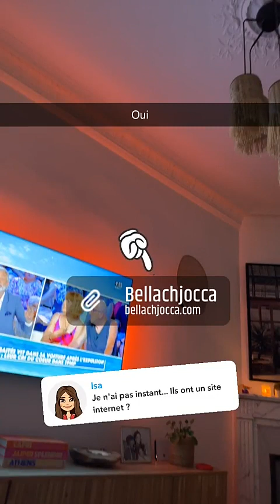LIAM DIBENEDETTO - 20 Juin 2023